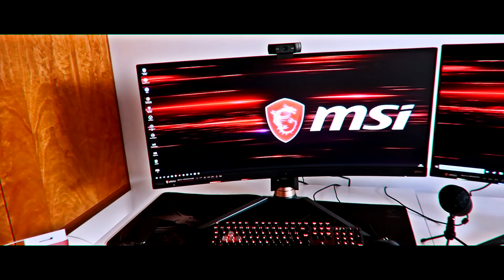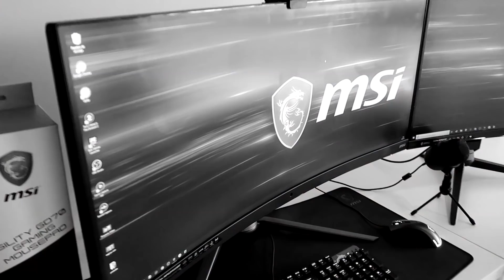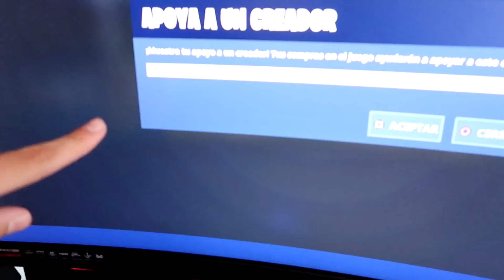Esto pasa si Juegas a Fortnite en un Monitor Curvo... *acaba mal*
SORTEO Skin WONDER:
-Coloca el Código "CREATIVE" en la Tienda de Fortnite!

🔥 LOS MEJORES VÍDEOS DE MI CANAL! 🔥

Intenta y falla, pero no falles en intentarlo.

¡Seguimos creciendo!